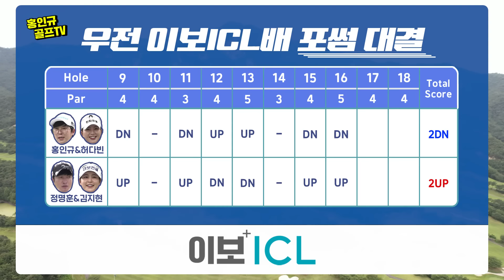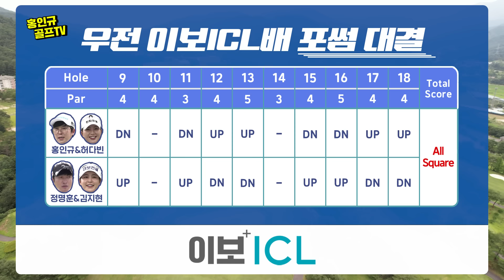EP.2[이보ICL]역시 프로는프로다😲( 허다빈프로 김지현프로 )│정명훈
✅"이보" ICL 배 남녀 포섬 대결!! 🤗⛳ 두번째 이야기!!
홍인규,허다빈프로 VS 정명훈,김지현프로
이긴팀에겐 "이보ICL" 시술권을 준다구요!? 😲
과연 어느팀이 이길지 끝까지 지켜봐주세요😍😍
🟥전편시청🟥